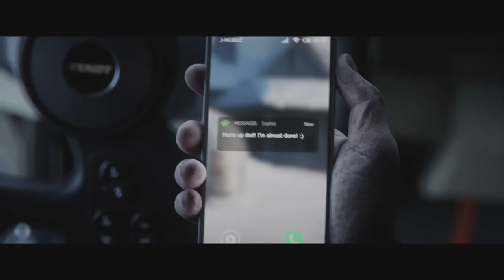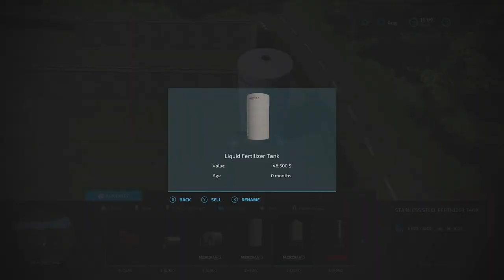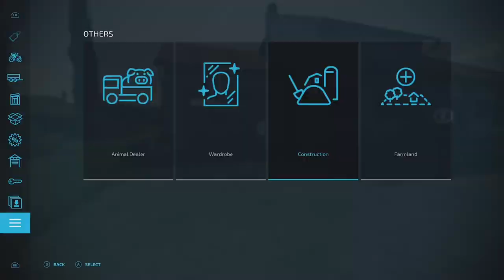Farming Sim 22| Farm Speed Build